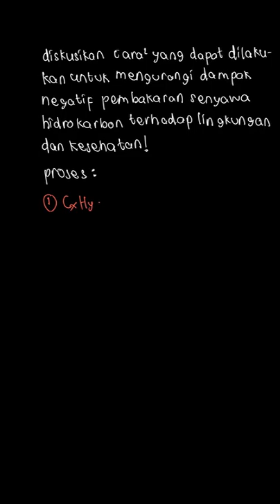Minyak bumi tersusun atas senyawa karbon. ... | PR Kimia Untuk | Kelas 11 | 2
✅ Dalam video ini kita akan membahas: Minyak bumi tersusun atas senyawa karbon. Pembakaran senyawa karbon dapat berlangsung dengan dua cara yaitu pembakaran sempurna dan pembakaran tidak sempurna. Pembakaran sempuna hidrokarbon menghasilkan  CO_2  dan uap air. Gas  CO_2 , dapat menyebabkan efek rumah kaca (green house effect. Sementara itu, pembakaran tidak sempurna menghasilkan jelaga yang membuat mesin kendaraan cepat rusak dan menghasilkan gas CO yang dapat membahayakan kesehatan. Selain itu, pembakaran minyak juga dapat menghasilkan zat polutan lain seperti belerang oksida, nitrogen oksida, dan partikel-partikel debu. Diskusikan cara-cara yang dapat dilakukan untuk mengurangi dampak pembakaran senyawa karbon terhadap lingkungan dan kesehatan!
Tema:
Kelas: 11
Mata Pelajaran: Kimia
Bab: 2
Buku: PR Kimia Untuk SMA/MA Peminatan Matematika dan Ilmu-Ilmu Alam Kelas XI Semester 1

👉 Buku yang telah tersedia:
{PLAYLIST_LINK}
Di mana kamu dapat menemukan kami?